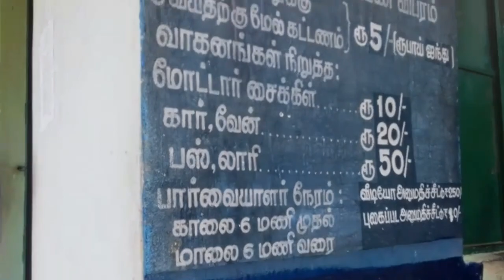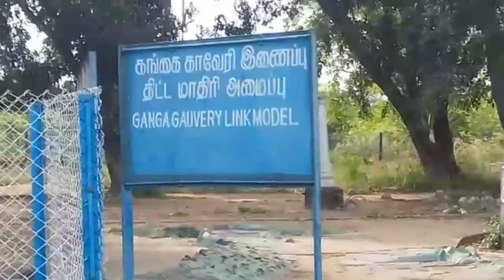Vaigai DAM Vlog |3rd VLOG | TAMIL | PAARTHASARATHY| PS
Hi friends

Vaigai dam vlog full place...

It's a beautiful place I visit .nice place to visit in our vacation ...historical dam.